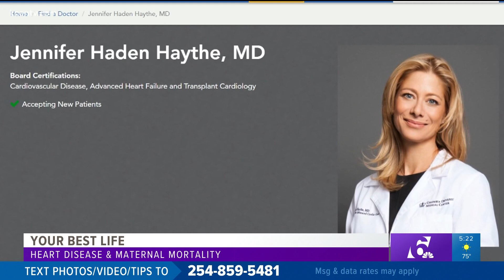Your Best Life | Cardiovascular Disease and Maternal Mortality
Women in the United States have a higher risk of dying during pregnancy and right after pregnancy than women in any other industrialized nation.